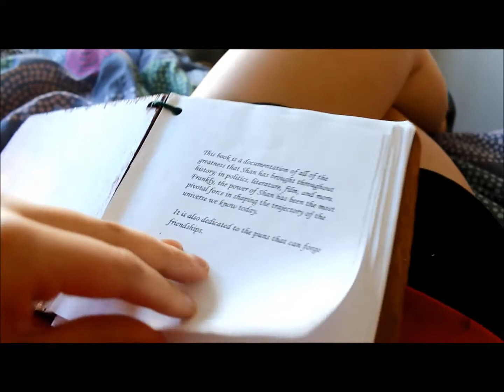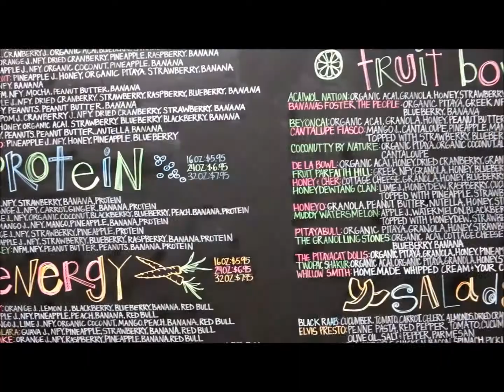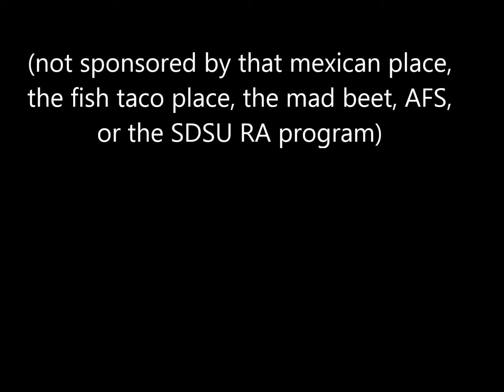24 Hours in San Diego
Shannon I love you live forever eat no pitaya